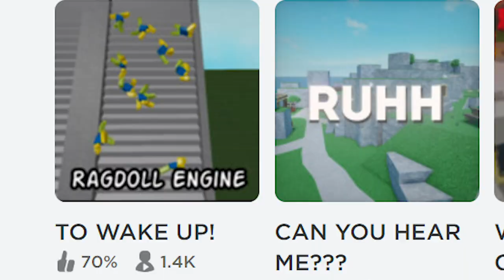CHRISSY WAKE UP...😳😨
IB @luvsunny